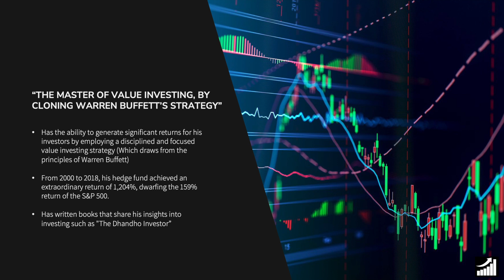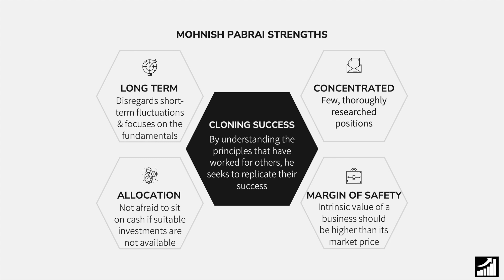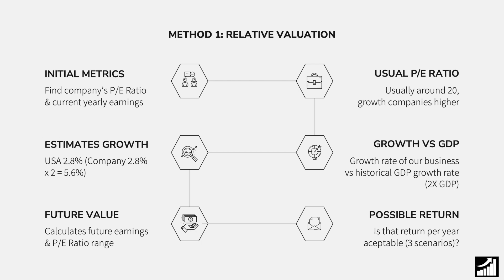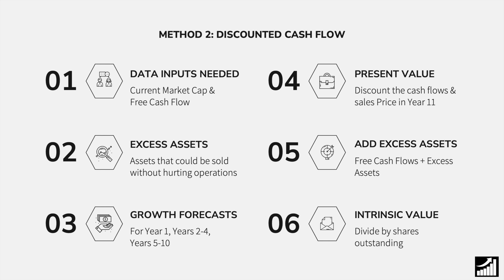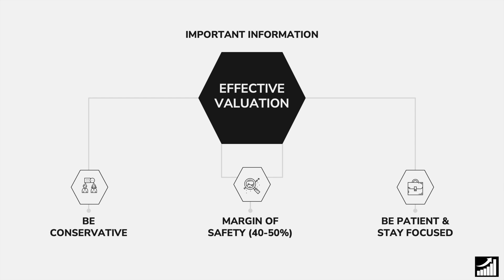Mohnish Pabrai: Investing In Multi-Baggers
🚀 Dive into the world of investing with Mohnish Pabrai! Join us as we explore his strategies for identifying multi-bagger opportunities in the stock market. Uncover the key principles, insights, and case studies that have made Pabrai a successful investor. Ready to learn the art of investing in potential multi-baggers? Watch now and elevate your investment game!📈

💵 Get a free stock by joining Trade Republic!

📈 Help me help you become a better investor and improve your personal finance!

About The Cash Flow Compounder:

I am not a professional investor and have never claimed to be. I'm an amateur investor sharing my experience of what I have learned. My approach and goal to investing is to buy high-quality long-term investments in world-class businesses that I call "compounders". I view my investments as businesses, not as stocks. I will make mistakes in investment decisions from time to time. Results are not guaranteed. Please do not blindly follow me into any investments, and make sure your portfolio and investments are built around your specific income, risk tolerance, personality, and timeline, and overall circumstances.